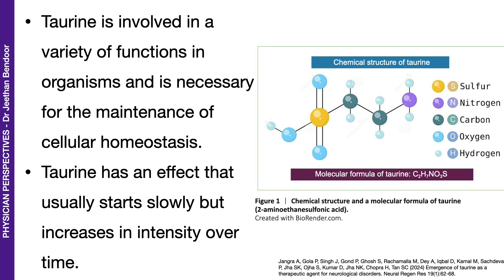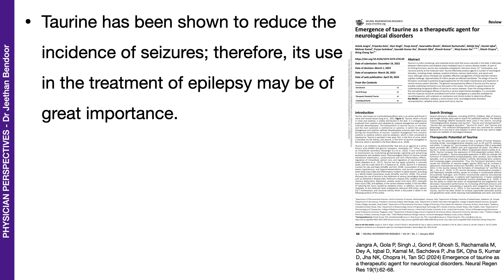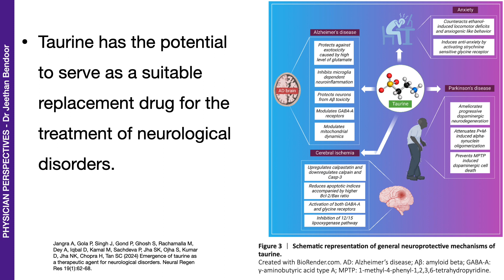Taurine – Emerging Star in Neurological Challenges!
Taurine, an amino acid, has been making headlines for it's role in various medical challenges including neurological ones.